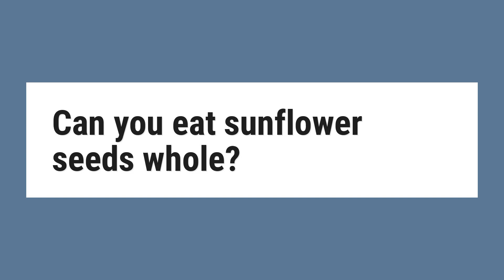Can you eat sunflower seeds whole?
Is there any harm in eating the sunflower seed shells or hulls? The hulls are primarily fiber. Eating a lot of the hulls could conceivably cause one to become impacted. If not chewed properly, the sharp pieces of shell could possibly puncture or attach to the linings of the esophagus or digestive tract.